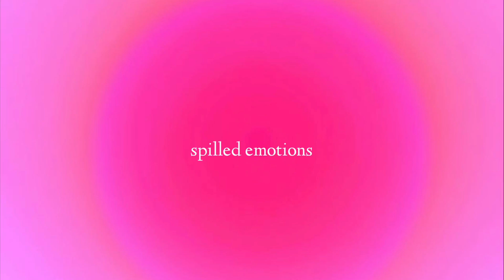Spilled Emotions - Sunset Dreams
prod. by dan darmawan

mixing engineer: sam osborn

lyrics:

[verse]
last night girl we had a blast
girl i’m so in love don’t wanna move too fast
just us girl forget the past
set my heart on fire but can i keep the match

[bridge]
and i’m stuck on you girl
and i’m stuck on you

[chorus]
we can dance all night till the sunset dies
if you hold me tight promise i won’t cry

[verse 2]
i need you more than you think
your the best fucking thing
the sun is setting to a dream
everything turned pink

[telephone call scene]
hey i know we have our ups and downs but i want this forever
just give me a chance to fix things
it’s not gonna take a day, a month or even a year
i know you don’t wanna stay in today
but i know what we can do